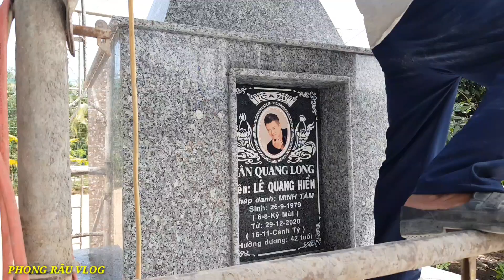Ba mẹ ca sĩ Vân Quang Long cùng Chú ruột bàn việc tổ chức đám thật ý nghĩa cho A. Long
- Ba mẹ ca sĩ Vân Quang Long cùng Chú ruột bàn việc tổ chức đám chu toàn cho anh Long.